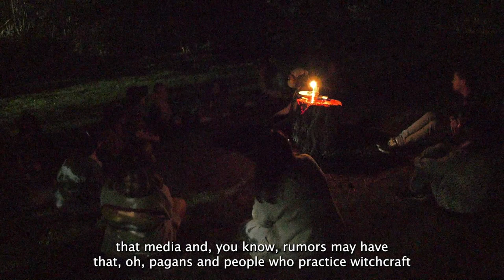Pagan Community Full Moon Ritual Welcomes All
The Ithaca College Pagan Community held their second Full Moon Ritual Sept. 20 outside Muller Chapel. The club creates a safe space for those new to paganism as well as those already practicing.